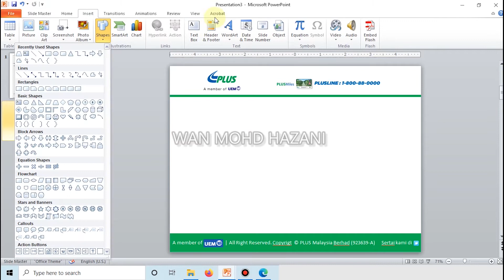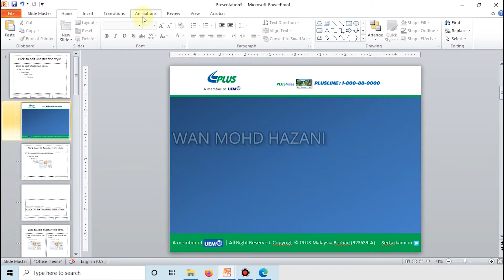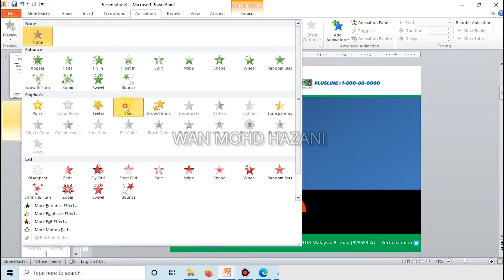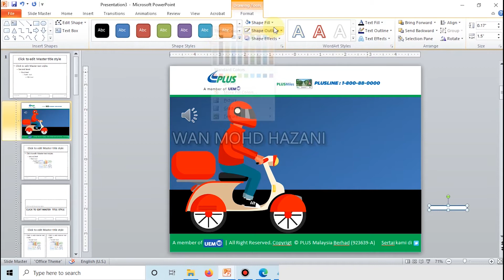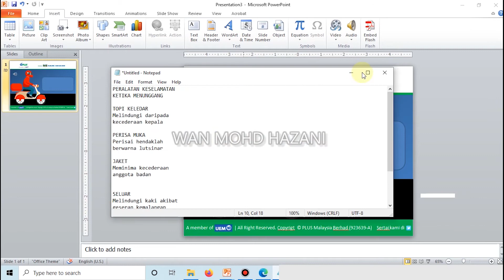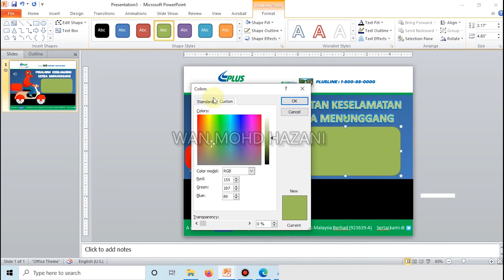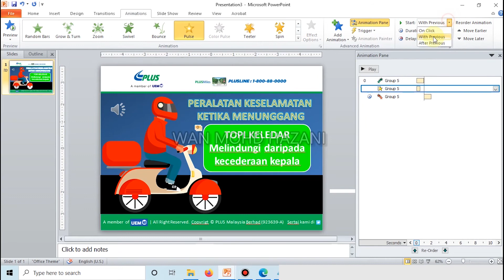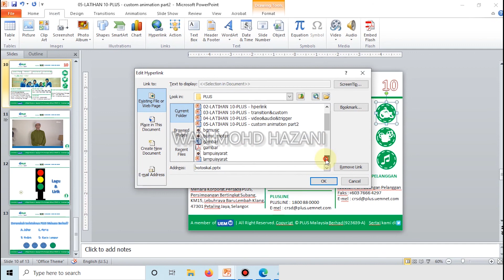LATIHAN 10 - PLUS (Part VI)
Bahagian keenam Latihan Power Point video tutorial membuat slaid PLUS menggunakan  fungsi Slaid Master dan Custom Animation